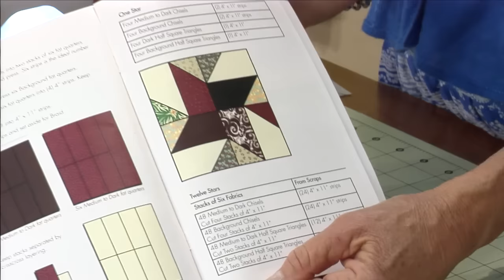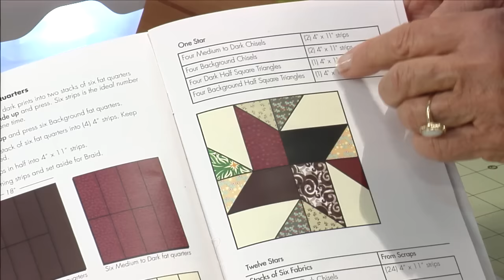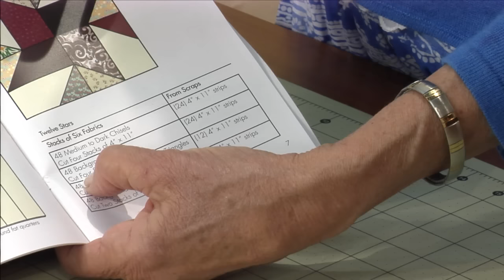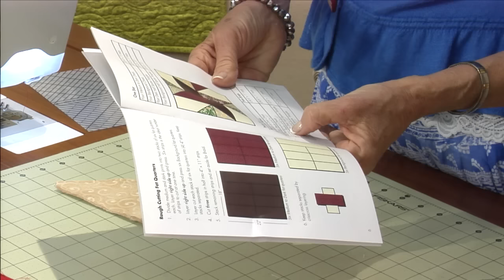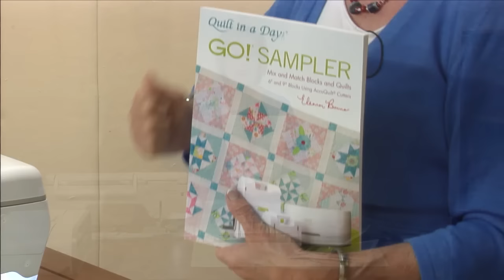AccuQuilt June 2015 With Eleanor Burns